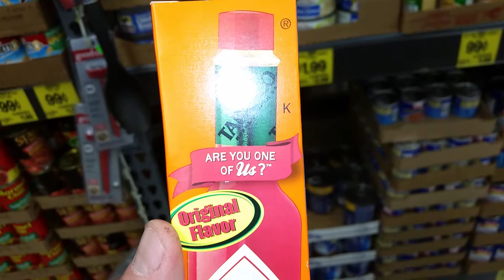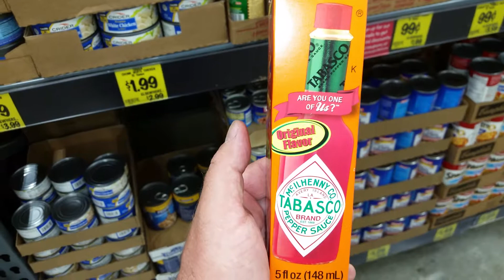Tabasco -- Самый популярый острый соус в мире.